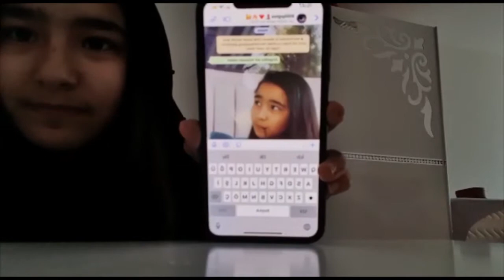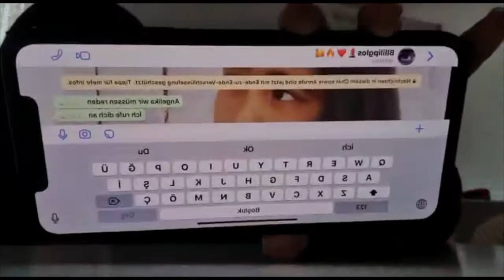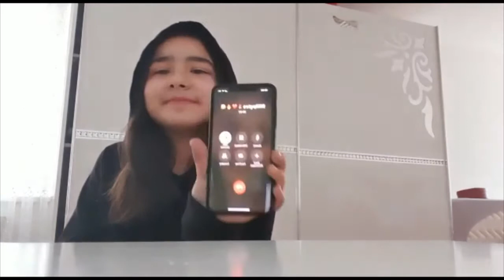Ich pranke meine beste Freundin|Deniz Özgür